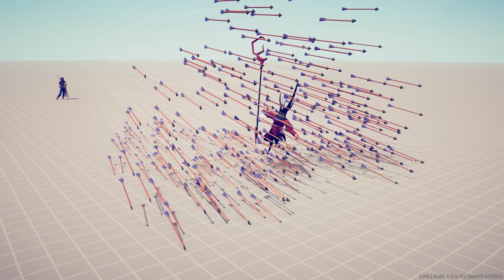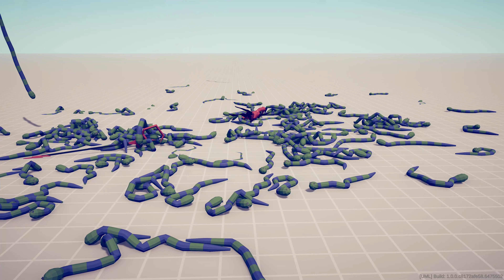TEMPEST LICH vs EVERY GOD - Totally Accurate Battle Simulator